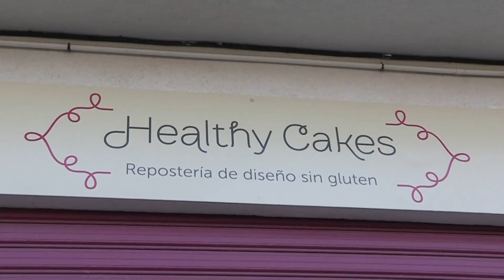DIA MUNDIAL DIABETIS